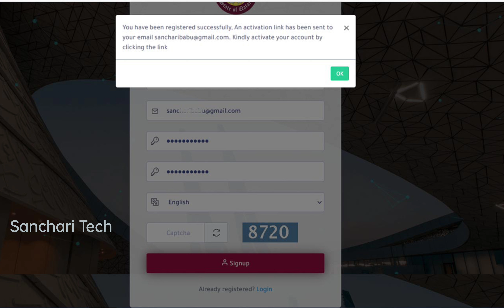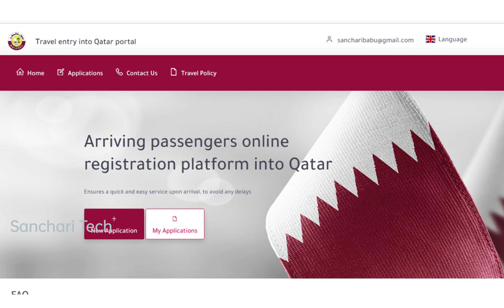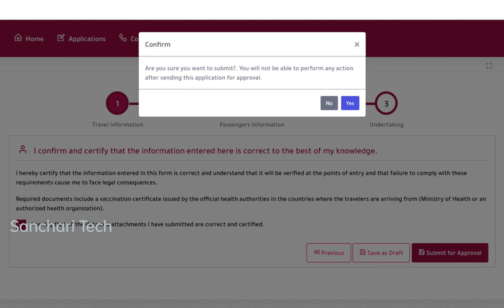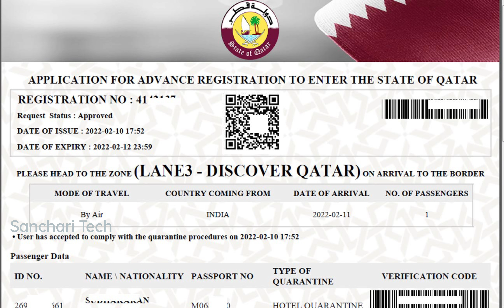Qatar Ehteraz Online Registration. Malayalam I Doha Travel information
Doha Arrival Registration